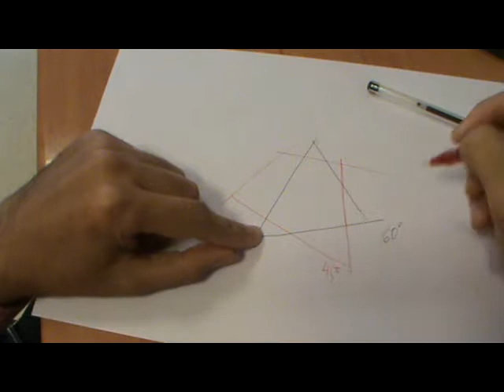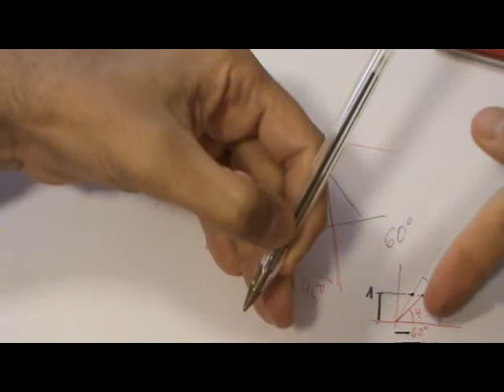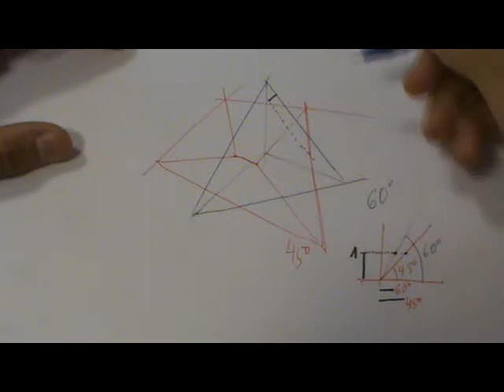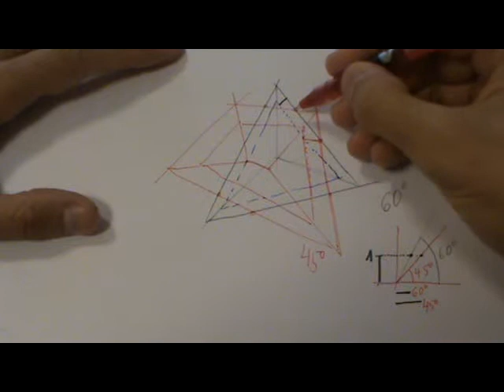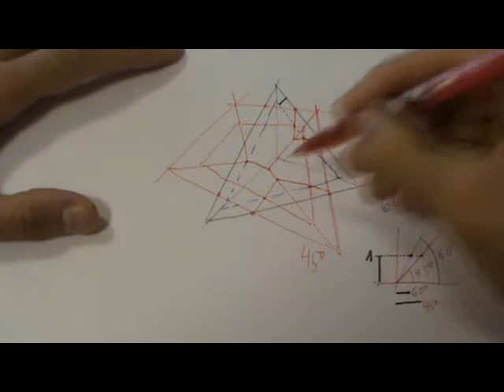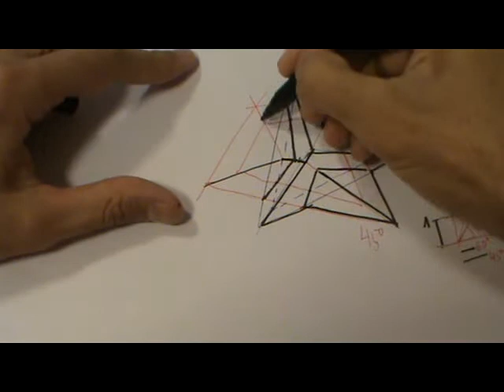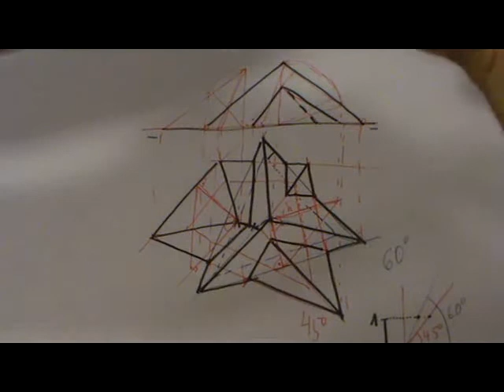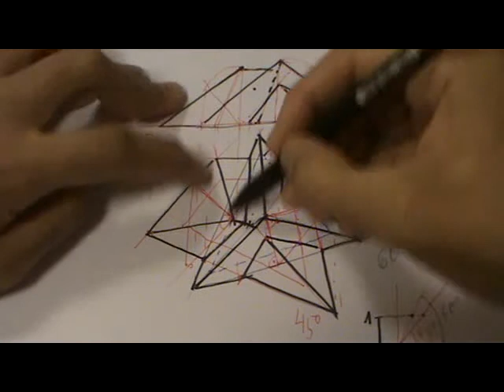Intersección de volúmenes en sistema acotado